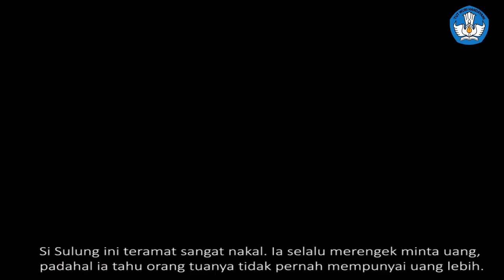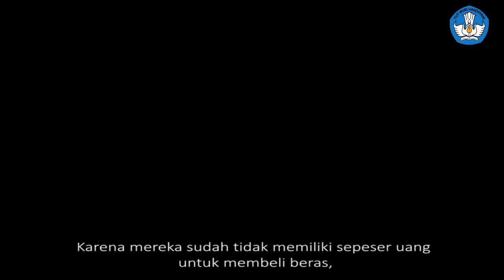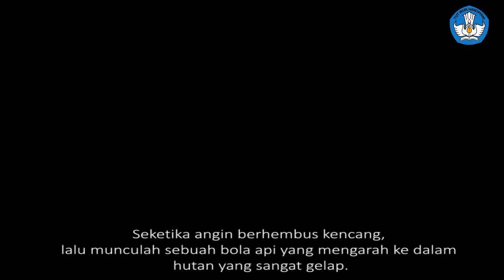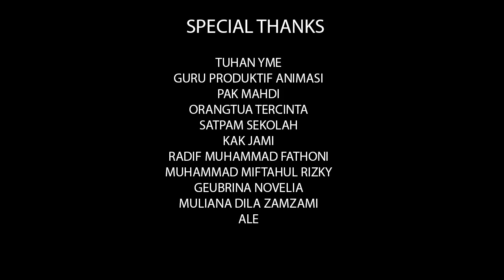8. HOREam inc - Batu Bertangkup